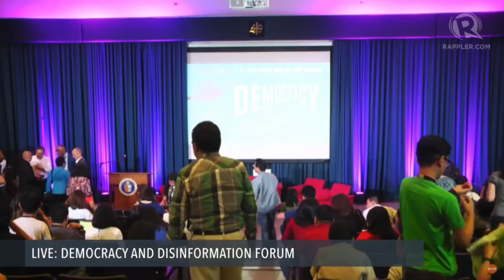Marvic Leonen on fundamental freedoms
More videos on Rappler Follow Rappler for the latest news in the Philippines and across the globe. Conversation between Peter Greste and Associate Justice of the Supreme Court Marvic Leonen

Watch Day 1 of the Democracy and Disinformation Forum: How “fake news” and other forms of disinformation threaten our freedoms, and how to fight back